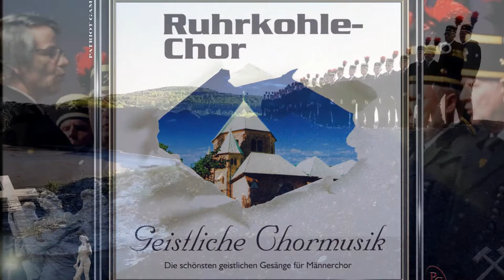DER RUHRKOHLE CHOR ~ Ehre sei Gott in der Höhe - Friedrich Silcher ~ Ltg. GERHARD RABE (1998)...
" DER RUHRKOHLE CHOR "
- Geistliche Chormusik -
- Leitung: Gerhard Rabe (1998) -
- Die schönsten geistlichen Gesänge für Männerchor -

01. Singet dem Herrn alle Welt ~ Hermannjosef Rübben...
02. Solang in mir die Saiten klingen ~ Heinz Haubrich...
03. Tröstet mein Volk ~ Roman Zybal...
04. Beten und Lobsingen ~ Robert Pappert...
05. Schäfers Sonntagslied ~ Conradin Kreutzer...
06. Heilig, heilig ~ Franz Schubert...
07. Sanctus ~ Friedrich Silcher...
08. Kyrie ~ Charles Gounod...
09. Agnus Dei ~ Charles Gounod...
10. Lobe den Herrn, meine Seele ~ Carl Stein...
11. Sancta Maria ~ Johannes Schweitzer...
12. Jubelt ihr Völker all ~ Emil Rabe...
13. Friedenshymne ~ Karl-Wolfgang Barthel...
14. Ehre sei Gott in der Höhe ~ Friedrich Silcher...
15. Preiset den Namen des Herrn ~ Dimitrij Bortnjanskij...
16. Sanktus ~ Manfred Obernosterer...
17. Kyrie - Tobias Hartel...
18. Sanctus/Benedictus  - Thomas Laessig / Tobias Hartel
19. Agnus Dei - Thomas Laessig / Tobias Hartel

- Musikalische Begleitung:
- Blechbläserensemble pro musica sacra Siegen
- Concertino Instrumentalensemble Siegen
- Rudolf-Streichquintett, Dortmund
- Stephan Peller, Orgel
- Thomas Kässens, Pauken, Schlagwerk
- Sopran Solo: Anke Henseler
- Knaben Sopran, Tobias Hartel, Domsingknaben Essen
- Alt-Solo: Kira Meier - Bariton-Solo: Thomas Laessig
- Klavier: Simone Witt
- concertino musicverlag Olfen-Vinnum 1998